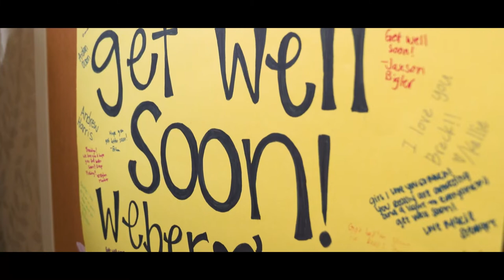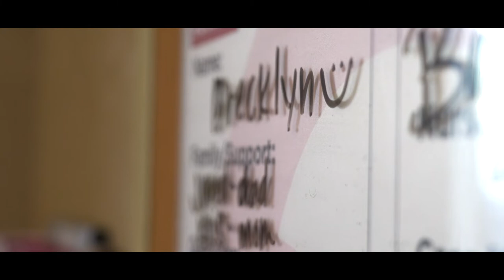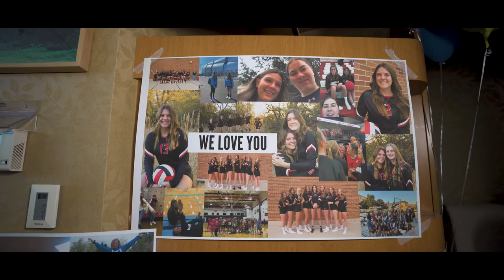Brecklyn's Story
A family ski vacation in Sun Valley took an unexpected turn for a Utah family.  Learn how the skilled surgeons at the Saint Alphonsus Trauma Center in Boise saved the life of a 16-year-old girl after a terrible accident on the slopes.